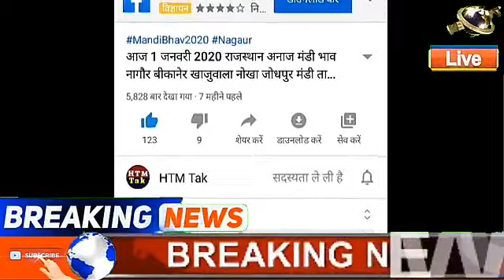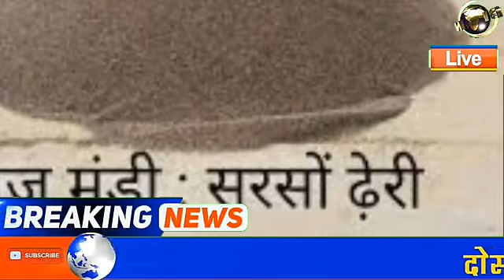मोठ का भविष्य 2020 | मोठ बम्पर तेजी आई है जोरदार उछाल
राजस्थान अनाज मंडी लेटेस्ट भाव यानी राजस्थान अनाज मंडी में मोठ में जबरदस्त उछाल देखा गया बात करेंगे मोट 2020 के बारे में मोट में जबरदस्त उछाल देखने को मिला है मोट में बड़ा ही तेजी देखने को मिला है या नहीं